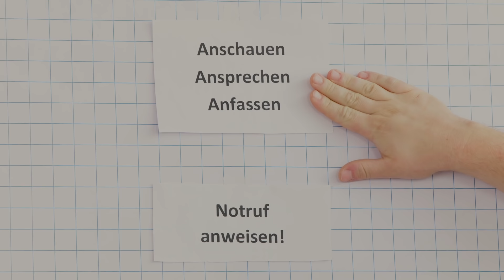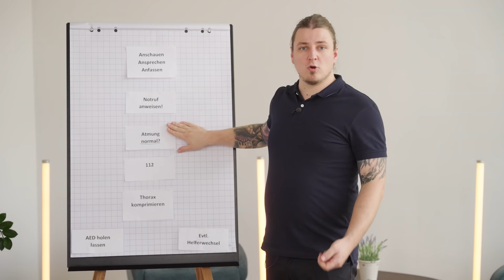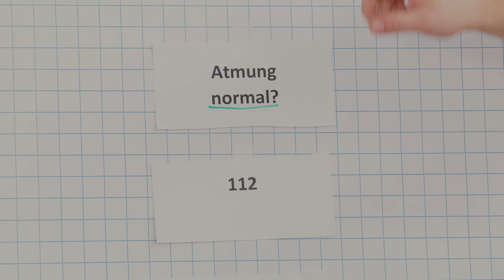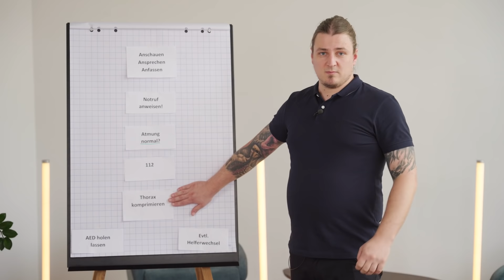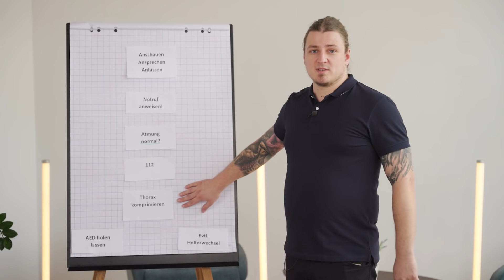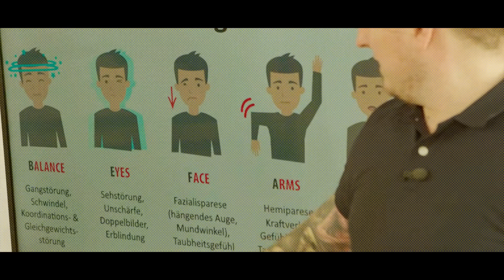Herz-Lungen-Wiederbelebung | So kannst du als Ersthelfer:in Leben retten! | Notfall & Erste Hilfe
Wusstest du, dass etwa 64% aller Herz-Kreislauf-Stillstände zuhause auftreten? Eine beängstigende Zahl… Umso wichtiger ist es, dass man die Handgriffe der Reanimation kennt. So kannst du als Ersthelfer:in schnell agieren und zeitnah mit den lebensrettenden Maßnahmen beginnen.

Notfallsanitäter Tobias Weber erklärt dir in unserem Video aus der „Notfall & Erste Hilfe“-Reihe, wie du erkennst, ob und welche Maßnahmen ergriffen werden müssen. Zudem erfährst du auch, wie du eine Herzdruckmassage richtig ausführst und so das Gehirn des Patienten oder der Patienten weiter mit Blut und Sauerstoff versorgst.

Weitere Videos zum Thema Notfall & Erste Hilfe findest du in unserer Playlist

00:30 Wen muss ich wiederbeleben?
00:52 Warum ist eine Wiederbelebungsmaßnahme wichtig?
01:37 Wie erkenne ich einen Herz-Kreislauf-Stillstand?
02:54 Atmung prüfen
04:09 Wie führe ich eine Wiederbelebungsmaßnahme richtig aus?
08:00 Wie mindere ich bei der Ausführung das Risiko vor Infektionskrankheiten?
08:46 Zusammenfassung